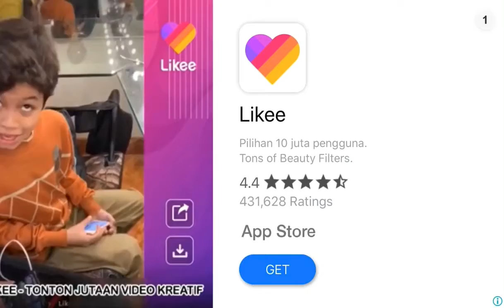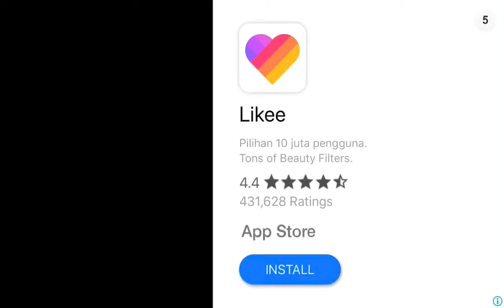race# kids # game # # fun # vedio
beach car kids game